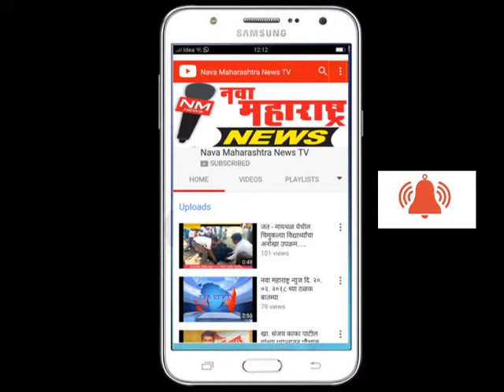चिक्कोडी : धुळगुणवाडीतील बसवराज पाटील हा तरुण बेपत्ता :नवा महाराष्ट्र न्यूज